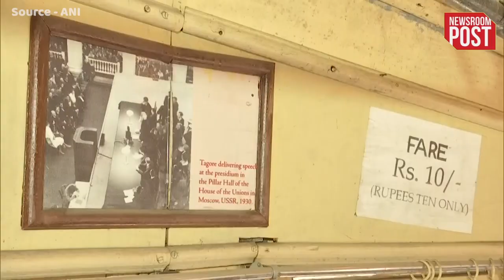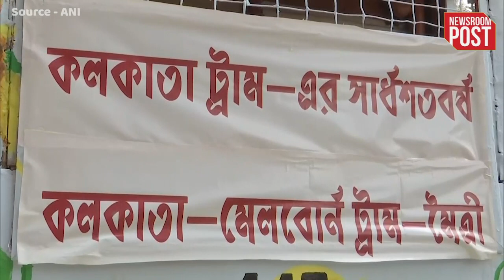National News | Kolkata’s iconic Trams complete 150 years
National News | Celebrations were held in Kolkata as the heritage tram services of the city reached 150 years on Friday. State transport minister Snehasish Chakraborty and other officials celebrated the proud moment of the city by cutting cakes.Trams first started in Kolkata as a horse-drawn car which was rolled on tracks on February 24, 1873. Steam engines were introduced in 1882 and the first electricity-powered tram was introduced in 1900. After almost 113 years of the electrification of Kolkata's trams, AC trams were introduced in 2013.